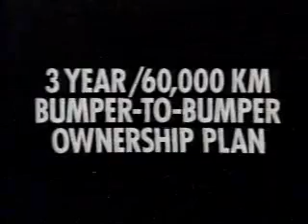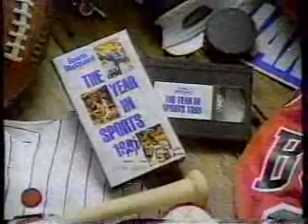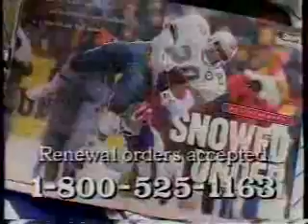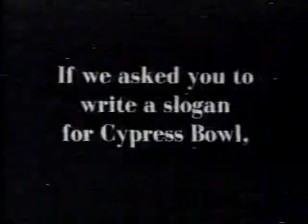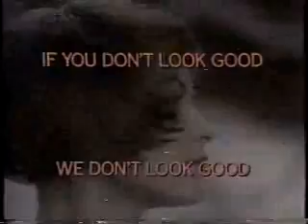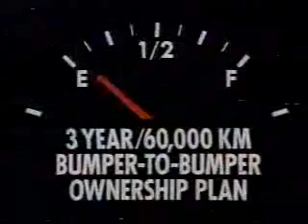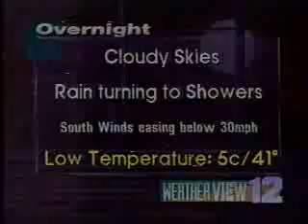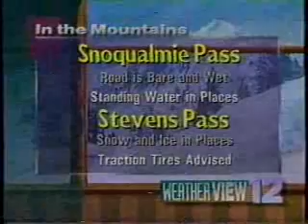KVOS-12 commercials, 1/23/1992 part 2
Aired during 'Von Ryan's Express.'

- Prime Time Movie bumper
- Pepto Bismol (Roses)
- Secret
- Izzy's Pizza
- Superstore (Apples for Classroom)
- The Dennis Miller Show promo
- The Brick (Super Sealy Saturday Sale)
- B.C. Chrysler/Plymouth Dealers
- Magna Building Products
- Shane promo
- The Rock Furniture
- Mr. Mike's (Festival of Chicken Choices)
- SkiView segment (with Janie Ferris)
- Cypress Bowl
- Vidal Sassoon Ultra
- Clearasil Daily Face Wash
- B.C. Chrysler Dealers (again)
- Canadian Holidays
- Wiseguy promo
- Movie: The Hand That Rocks the Cradle
- Bridgeport Carpets
- CKKS 96.9 Kiss FM (it later became CKLG 'Jack FM', now with the calls of CJAX)
- Purex Jumbo
- WeatherView Now segment
- Budget Brake & Muffler
- Shane promo (again)
- Aunt Jemima
- Pampers Phases
- Blackcomb Ski Area
- Revelation '92 / Seventh-Day Adventist
- Matlock promo
- Smith's Home Furnishings
- The Pantry Family Restaurants